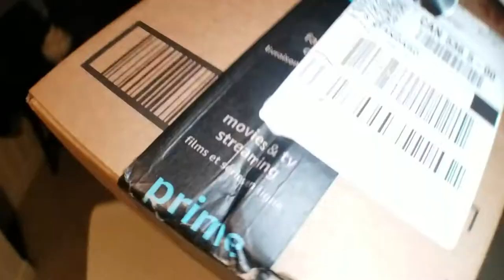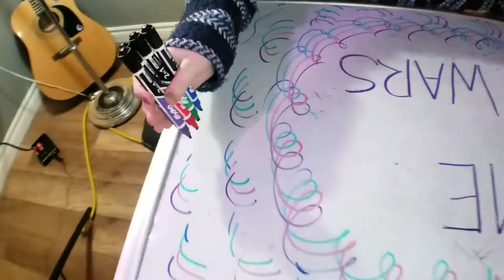IS THAT THE FIRE ALARM?!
VLOG #237 - Comicality gangs vaping made the fire alarm go off. I dropped my phone on a dog, great dog, nothing personal, my bad. I honestly did not know what else to title this vlog. It was a very productive day for myself, felt good :) Enjoy your Sunday Funday!

bren, bren vlogs, bren music, bren dube, brennan dube, daily vlogger, vegan.